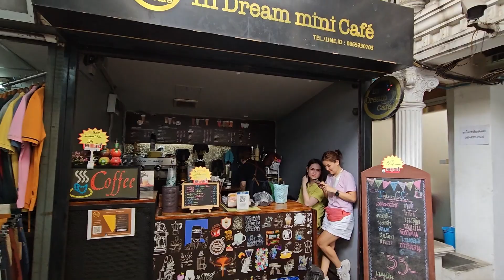My Bangkok Life | Sweaty at Sutthisan Market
Today my Bangkok life takes me to Sutthisan, an area I have been wanting to explore that's just a few MRT stops away from us.  I made it to Muang Thai Phatra Market, and look forward to returning to this area many times in the future.